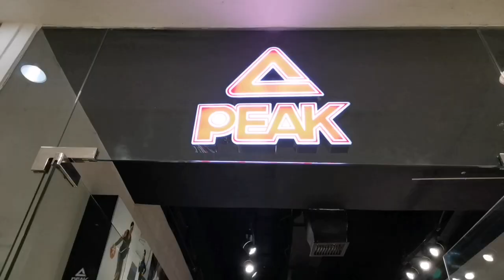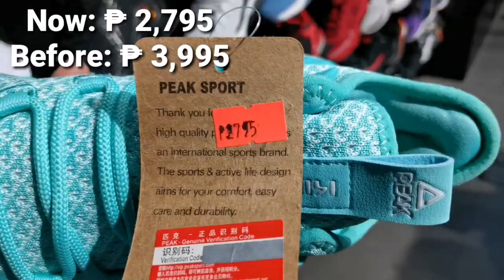PEAK OUTLET STORE |BUY 1 TAKE 1 BASKETBALL SHOES | LOU WILLIAMS | TONY PARKER| TERRENCE ROMEO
PEAK HOLIDAY SALE | BUY 1 TAKE 1 BASKETBALL SHOES | LOU WILLIAMS | TONY PARKER| TERRENCE ROMEO |

Peak Concept Store
Location: Robinsons Place Manila

Mr. KleenKicks Shoe Cleaner Shopee